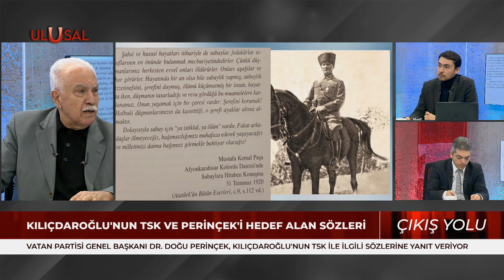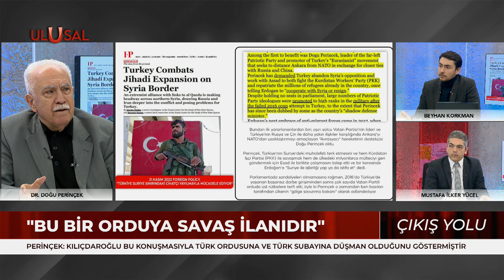Doğu Perinçek: "Kılıçdaroğlu Türk ordusuna savaş açtı" - Çıkış Yolu - 10 Ocak 2023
Vatan Partisi Genel Başkanı ve Cumhurbaşkanı Adayı Dr. Doğu Perinçek, Ulusal Kanal'da 'Çıkış Yolu' programına katıldı.  Doğu Perinçek, Kemal Kılıçdaroğlu'nun partisinin grup toplantısında Türk ordusunu hedef alan açıklamalarına yanıt verdi.

00:00 - Giriş
03:32 - "Kılıçdaroğlu Amerika'nın fitne memurudur"
51:26 - Ali Babacan'ın Anayasa'dan Türk'ü çıkartma girişimi
1:00:42 - Ümit Özdağ'ın açıklamaları
1:01:19 - "Zafer Partisi'ni Amerika ile İsrail cepheye sürüyor"
1:13:48 - HDP ne zaman kapatılacak?
1:14:47 - "AK Parti açısından bir rezalet"
1:25:53 - Çavuşoğlu ile Mikdad görüşmesi
1:28:24 - Seçim sürecinde Vatan Partisi
1:38:50 - Diyarbakır Cezaevi'nin müze yapılması
1:45:45 - "ODTÜ Rektörlüğü ABD'den PKK'dan yana tavır aldı"
1:51:13 - Barış Atay'ın PKK söylemleri
2:01:50 - Türk Edebiyatı mı? Türkçe edebiyat mı?